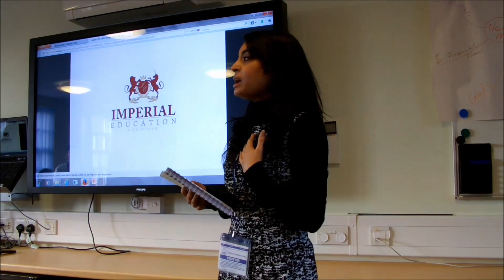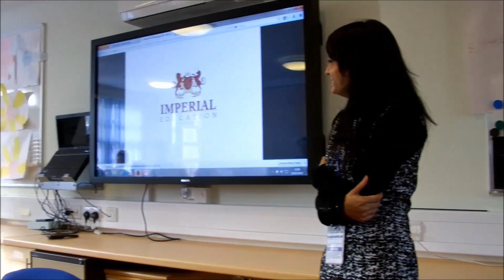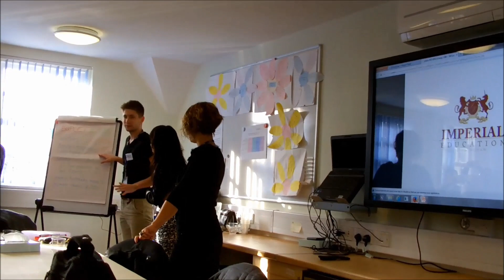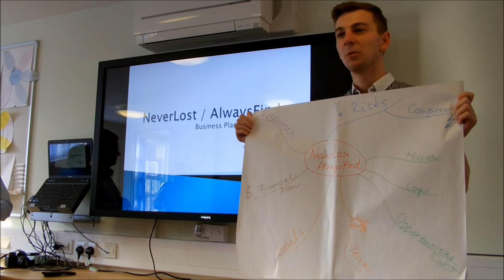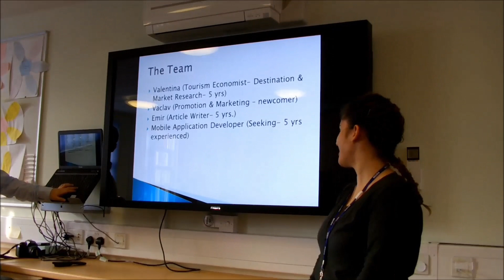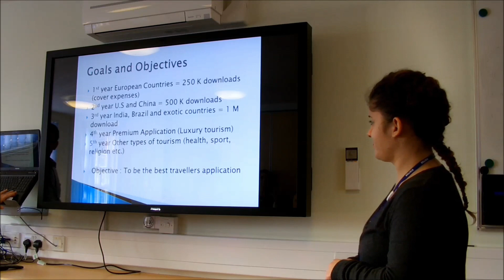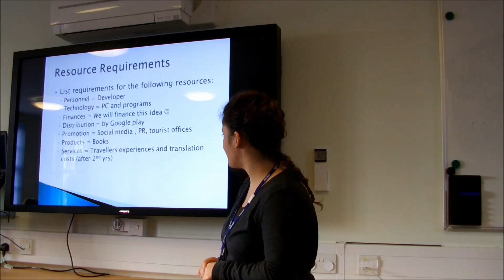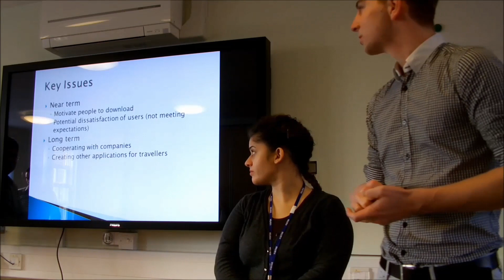Young Europeans Startup - Birmingham TC - Participants' Presentations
The 5th partner’s meeting of the “YES – Young Europeans Startup” project took place in Birmingham (UK) during 1st to 4th February 2015. Partners had the chance to evaluate the project’s activities done so far, as well as to make sure that the following activities will be implemented as planned.

At the same time, the 3rd training course of the project was implemented for the young potential entrepreneurs of the partner’s countries, aiming to enhance their entrepreneurial competencies. At the end, the participants, having formed groups, worked on their business ideas and presented their business plans.